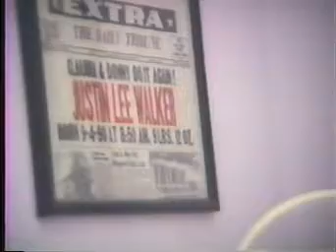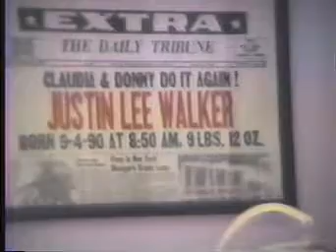1991 Justin's Baptism